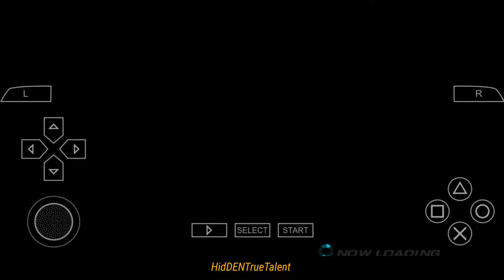Tekken 6 - Arcade Battle Random Fighters : CHRISTIE vs. NINA Stage 5 of 5 Android & iOS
Tekken 6 Gameplay and Storyline. It all starts with Jin Kazama leading an army and celebrating his win against his grandfather.

Tekken 6 is a fast and furious fighting game filled to the brim with challenging foes. Foes that sometimes can be a bit too challenging. If there's one.